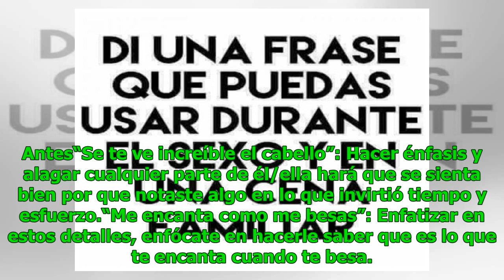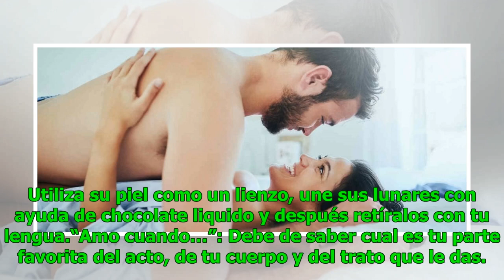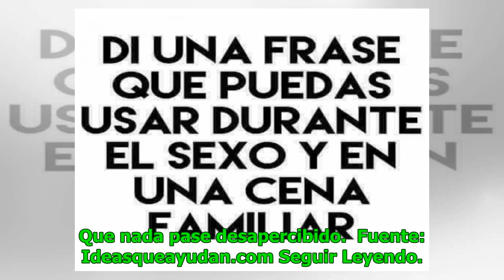Conoce las mejores frases para antes, durante y después del sexo